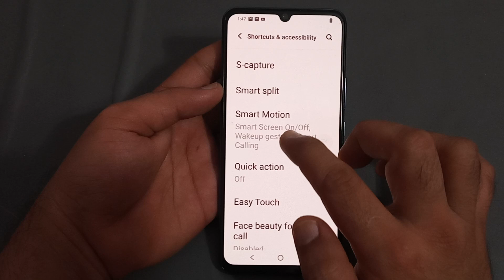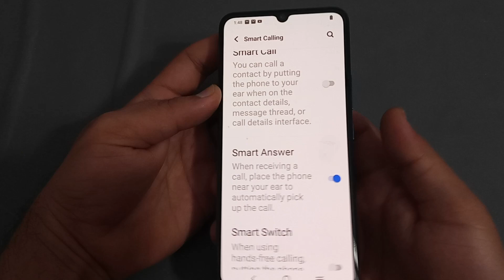smart answer setting Vivo y56, Vivo y56 mein smart answer use Karen